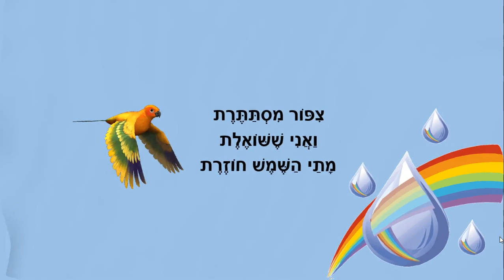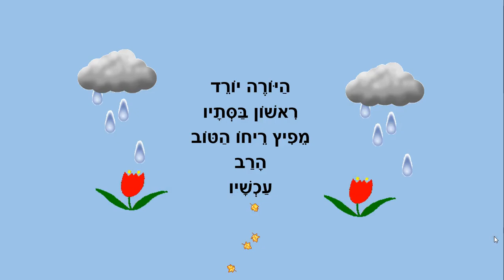היורה ואני - סתיו לילדים - כתבה: ריקי זקן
היורה
סיפור סתיו לילדים